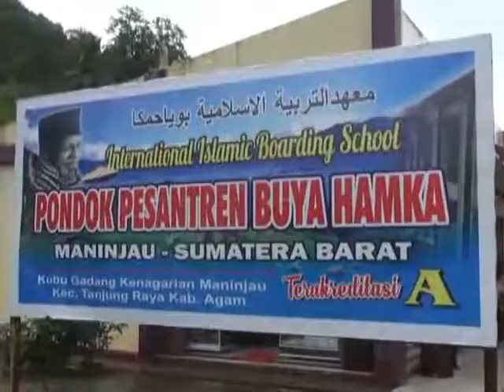☝Klip video MyVOC jejak khazanah warisan bangsa episod: konvoi JKWB Danau Maninjau